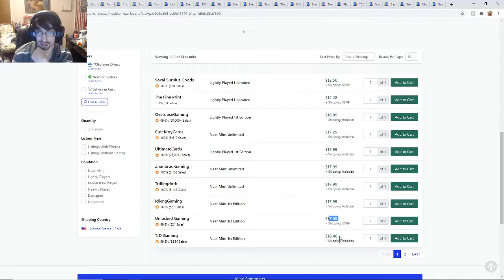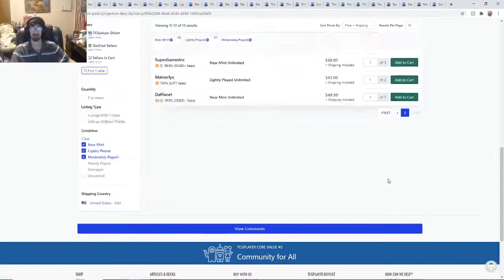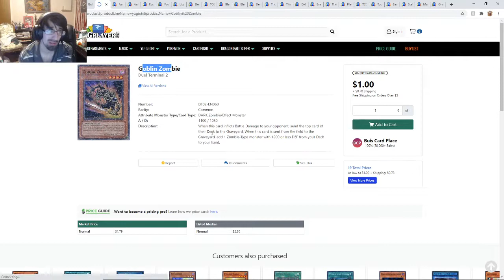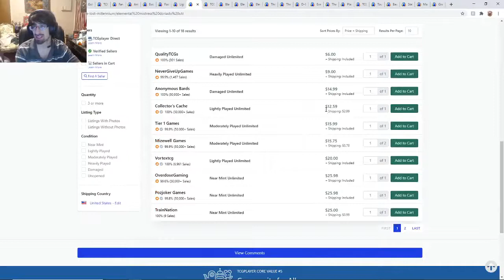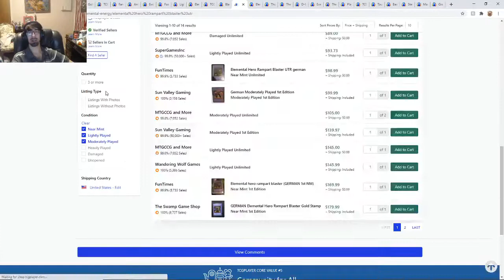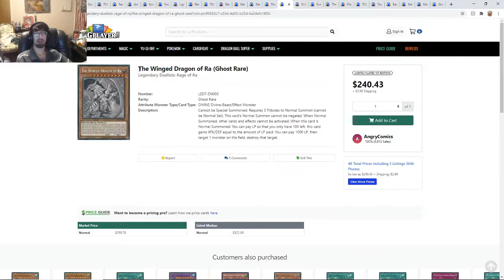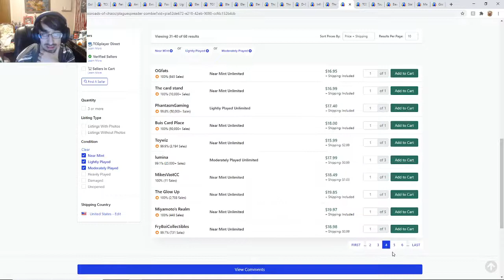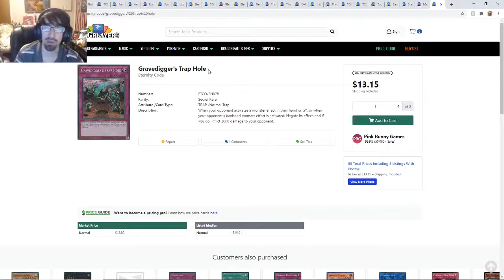PHANTAZMAY'S FALL FROM GRACE AND OTS 14 OPENING!!! Yu-Gi-Oh! Market Watch October